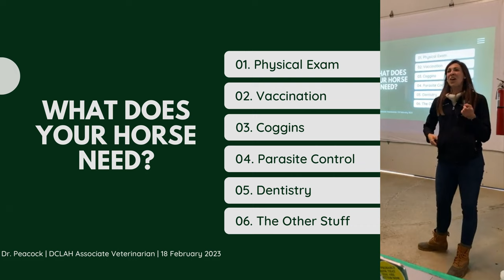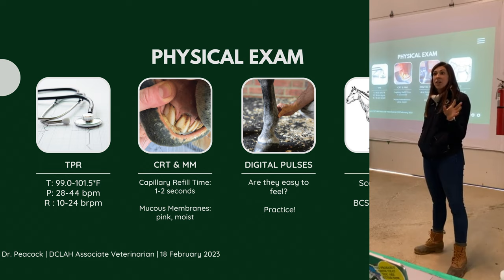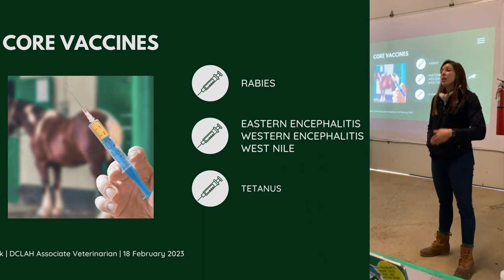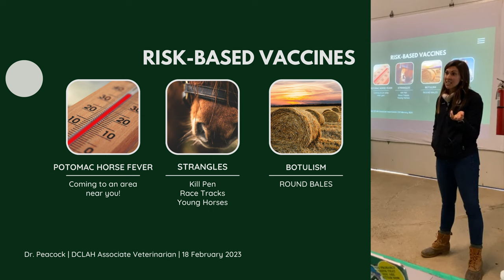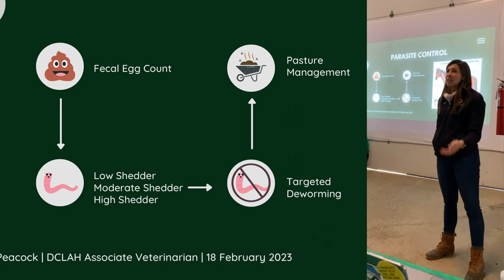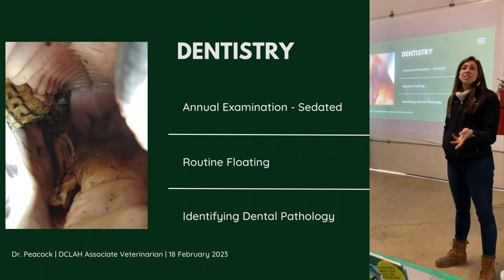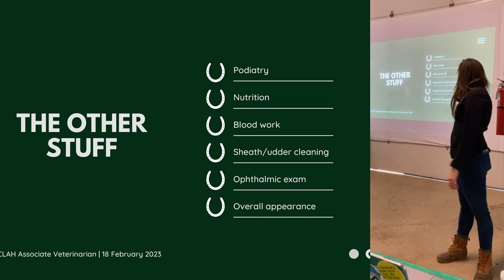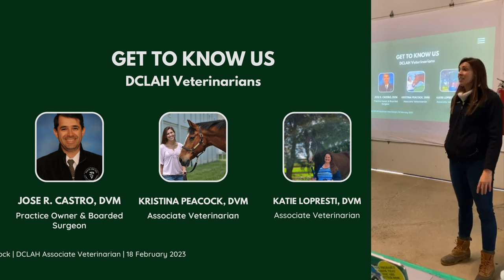DCLAH Horse Owner Seminar 2023 - 365 Wellness by Dr Peacock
Davie County Large Animal Hospital  provides preventative medicine services tailored to you and your horse's needs. We recommend a preventive care plan that is customized to the needs of your horse because wellness isn't one day, it is 365 days.

The plan can include but is not limited to: a physical exam, vaccines, dental exam, +/- teeth floating, Coggins (EIA), fecal egg count, and deworming.